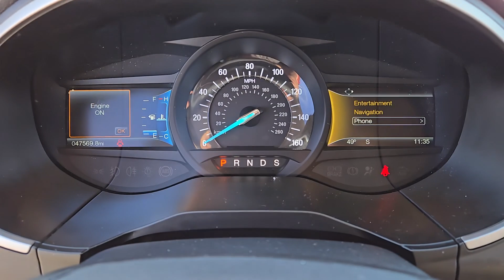2016 FORD EDGE 4DR SEL FWD Henderson, Boulder City, Willow Branch, Nelson NV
Pre-Owned 2016 FORD EDGE 4DR SEL FWD available at Gaudin Ford located in 6625 West Roy Horn Way, Las Vegas, NV, 89118.
Stock#: P15046B - VIN#: 2FMPK3J90GBC42993

Please mention the stock# P15046B when you contact the dealership for this vehicle.